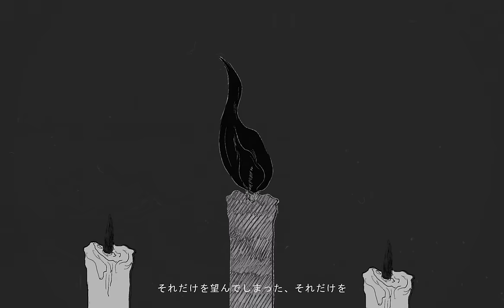なとり - ラブソング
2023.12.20 Release 1st Album 「劇場」

‹Live Information›
なとり 2nd ONE-MAN LIVE 「劇場～再演～」
追加公演のチケットはただいま一般発売中。

10/10(木) 大阪オリックス劇場
10/18日(金) 神奈川 パシフィコ横浜・国立大ホール
※10/11(金) 、10/19(土) の本公演はチケットソールドアウト

Music,Words,Arrangement：なとり
Guitar : 真田徹
Bass：西月麗音
Drums : 神田リョウ
Mixing Engineer：米津裕二郎

■Music Video
Lead Illustrator : lillinc
Director / Editor : Emi Fukayama(Balus)
Art Department : Azuki Osanai
Logo Designer : mojiasobi
Assistant Director : Kaoru Noguchi
Project Manager : Ryoichi Nakayama(Balus)

なとり 1st  ALBUM 「劇場」
2023年12月20日 RELEASE

ラブソング
作詞・作曲：なとり

また、間違えた
これで何度目の愛だ？
もう、わからないくらいに溺れている
ただのわがままなら
これでやめるから
もう一度、壊れて　私のために

柔らかい肌で雨が踊る
結末の色はグレイ、ありふれていたんだって
それぞれの暮らしの中に煙る
願い込めて、歌うように
揺れる瞳の奥、何を見つめていたの？
ねぇ、間違えていたのはどこから？

また、夢を見た
それもまた夢の中？
もう、忘れたいくらいに憶えている
あれもこれも違うなら
すべてを隠した、嘘の裏側で
あなたを待っている

生ぬるい風が肌を撫でる
羽根を休めた鳥のさえずりを聞く
目障りなほど、幸せがちらついて
戻れなくなる前に、声が遠くなる前に

ただ、許すだけ
あとは、許されるだけ
それだけを望んでしまった、それだけを
愛された分なら、ちゃんと返すから
もう一度、愛して　ただ私だけを

傷つけてしまうたび、綻んでいく答えが
窓辺をつく、雨のように降る
汚れていくのは私だけでいいから
夜へと向かう列車が来る

ただ、ひとつだけ
きっと　ただ、ひとつだけ
憶えていた、愛の全部
ただ、あなただけ
ずっと　ただ、あなただけ

また、夢を見た
もう、わからないくらいに憶えている

また、間違えた
ただのわがままでも、嘘でもいいから

もう一度、殺して　私のために